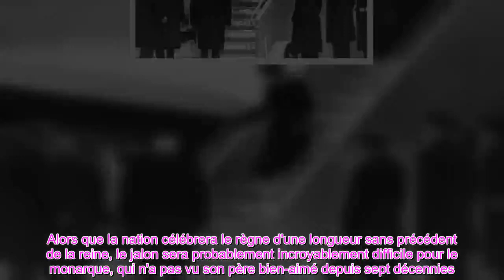👑La signification déchirante du 31 j@nvier p0ur la reine